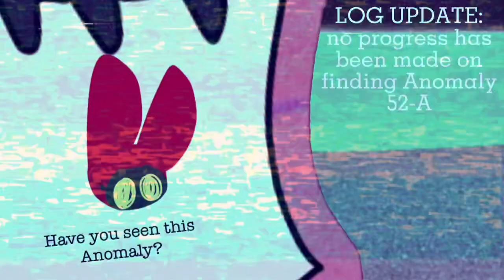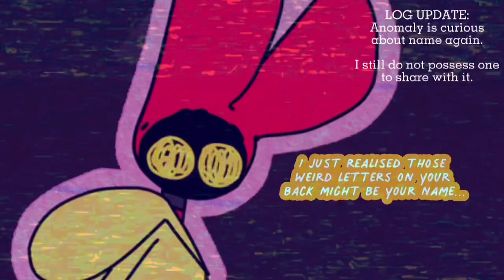Void Boy — Have you seen this anomaly?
Rob gives a friend of his a gift

dreamcore,hylics,u m a m i,david firth,surreal animation,surreal entertainment,weirdcore tiktok